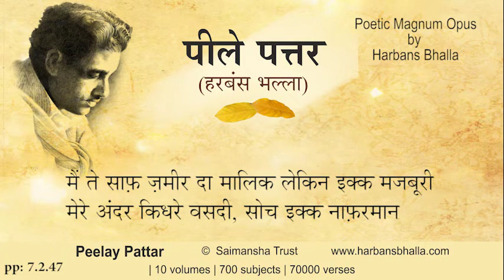Mai PeelayPattar HarbansBhalla Poetry Punjabi - 7 2 47